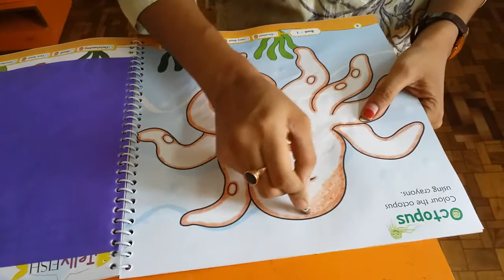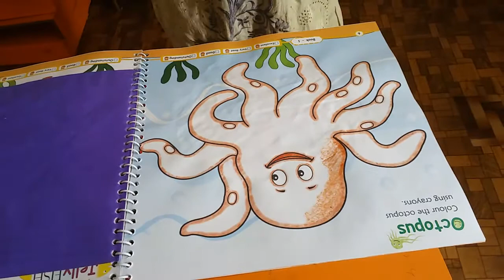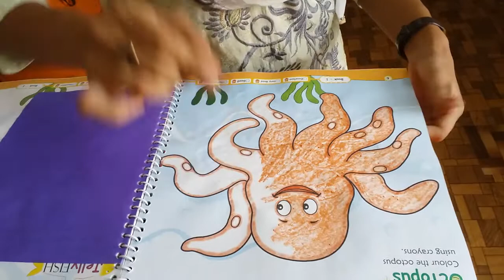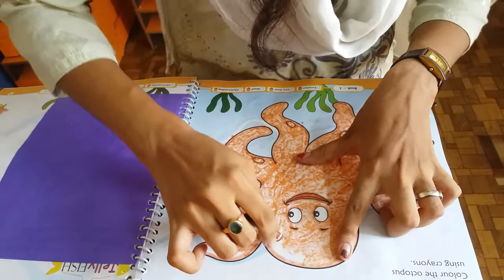Class I Art & Craft by Puja Pal 15.06.2021